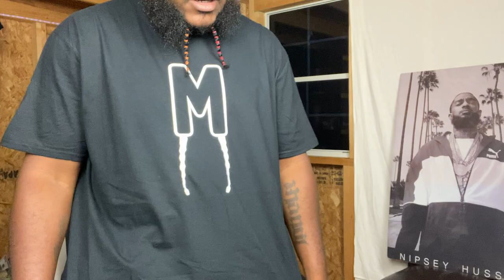Adam Calhoun X Demun Jones - No Way (Official Music Video)TWIGGAS REACTION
Another song to add to my haters playlist hahahah😂🤣
ADAM AND DEMUN ARE NOT PLAYING AROUND IN THIS ONE 🔥